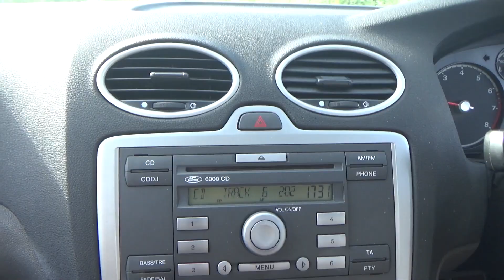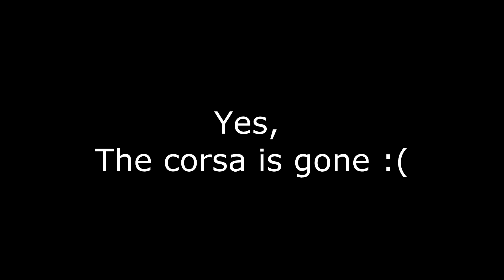I Bought A New Car!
So it was about time i got myself a car that is more practical and faster! Enjoy :)